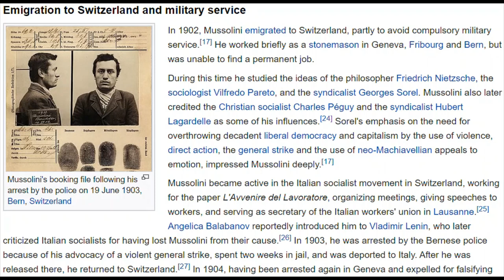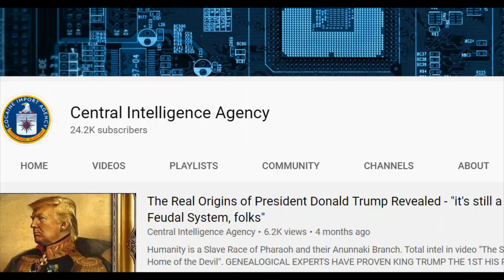Swiss Sleeper Agent Mussolini: "Make America Great . . . . . Again"; America is their NWO Baby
They're all the same, people; don't believe their lies. AMERICA IS THEIR NWO BABY AND MUST BE THE GREATEST OF ALL!